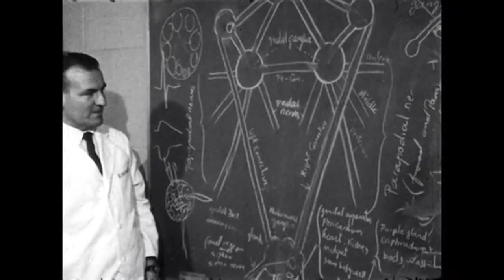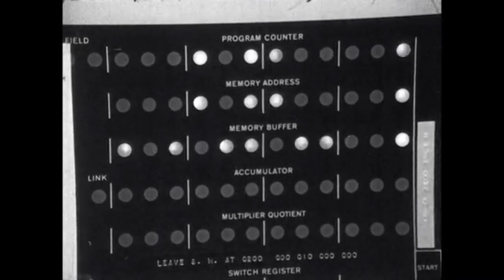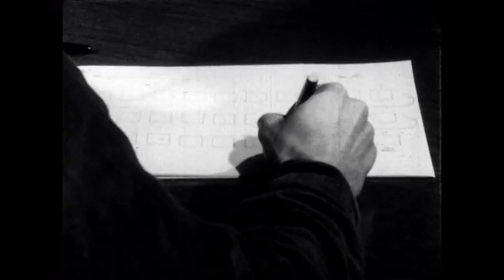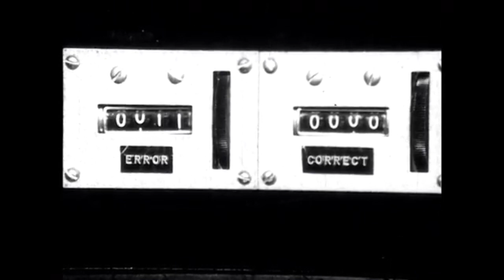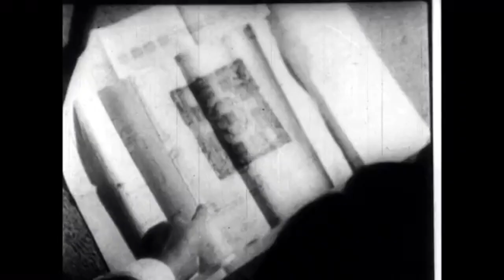The Farthest Frontier (1966) | Mental Health and LSD in the 1960s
News documentary from 1967 explores the new drugs that were helping to heal the mind and expand consciousness. Great footage of young kids in a classroom. Also interviews with two patients receiving treatment in hospital.

An introduction to the chemical composition of the brain, followed by an illustration of the use of chemicals to change behavior in rats and cats. Explains the effect of chemical proteins in suppressing PKU in children. Looks at uses of psychoactive drugs, including LSD, in treatment of mental and emotional illness, and at experiments in the use of drugs as an aid to memory and learning. From the Internet Archive.